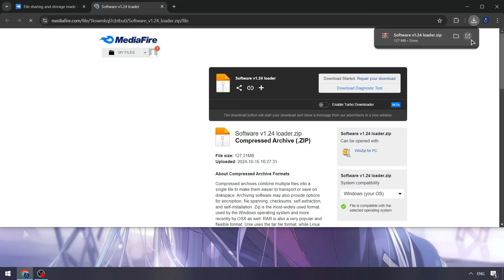Fluxus Scripts Menu x Roblox | Roblox Fluxus Executors [FREE] | NEW Fluxus Hack Menu [Download 2024]